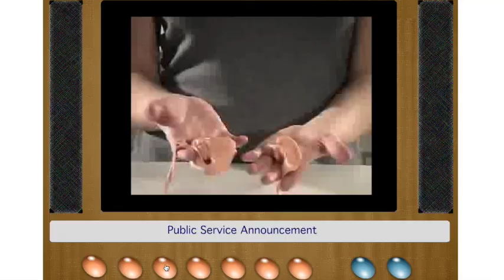MCAD Gravity project, PSA